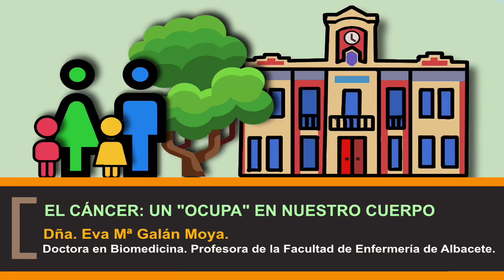El cáncer: Un "ocupa" en nuestro cuerpo. Turno de Preguntas.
Dña. Eva Mª Galán Moya.
Doctora en Biomedicina. Profesora de la Facultad de Enfermería de Albacete.